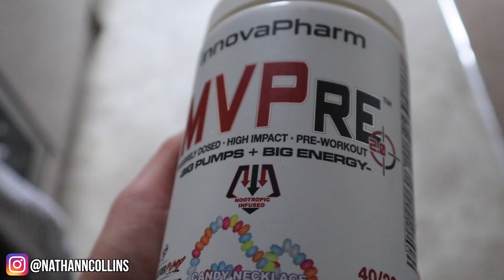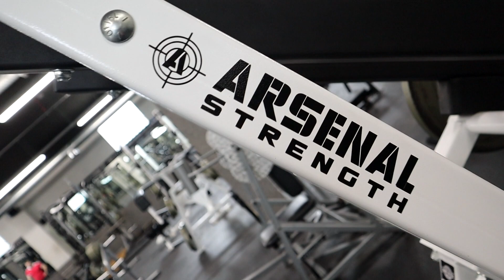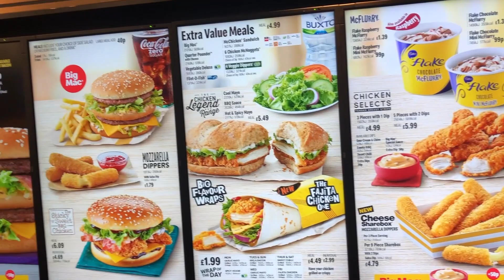BACK AND BICEPS WORKOUT | MUSCLEWORKS GYM ORPINGTON | AWAY DAYS EP 2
Hey guys, welcome back to another YouTube video!

In this one, I head to Muscleworks Gym in Orpington for episode two of away days to train back and biceps with Nick.